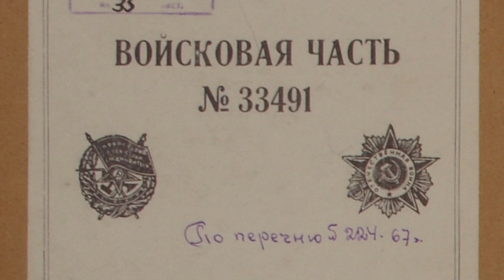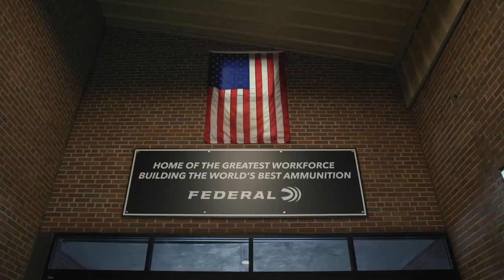Неделя с «Калашниковым» (№ 19/22)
Видеообзор материалов журнала «Калашников» за последнюю неделю.